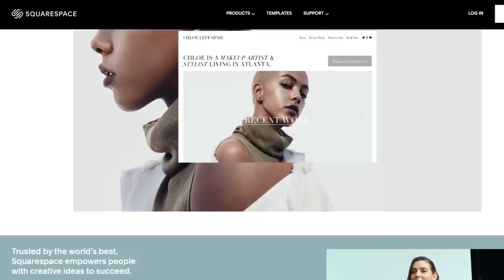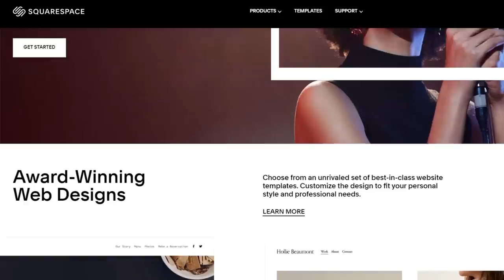So I SNUCK INTO A LAZARBEAM MINECRAFT CONTEST..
Go to Squarespace.com for a free trial and when you’re ready to launch, go and add code “ALEXACE" at checkout to save 10% off your first purchase of a website or domain